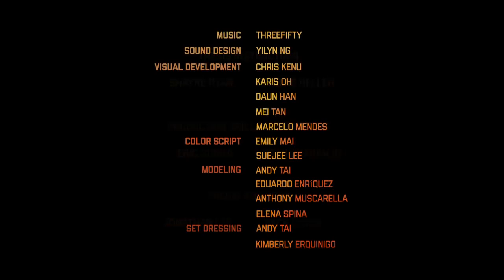CGI 3D Animated Short Film | A Long Way From Home | CGI Portal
CGI 3D Animated Short Film: A Long Way From Home Animated Short Film by Andy Tai, Eduardo Enriquez at School of Visual Arts.

A Long Way From Home Animated Short Film by Andy Tai, Eduardo Enriquez

In an old western tavern, the fate of a town is about to change when an outsider arrives and doesn’t have the money to pay for a glass of water.

When creating this film, we were highly influenced by directors, Akira Kurosawa and Sergio Leone. We are both huge fans of Kurosawa’s framing and composition, and his dramatic use of lighting. Sergio Leone’s famous western films such as Once upon a Time in the West, and The Good, the Bad, and the Ugly also made an impact for creating our story. We have incorporated their techniques to enhance the editing and layout for our film.

Since we are two international students from different cultures, it was challenging to make a western film feel authentic. However, even though we come from different cultures, we found common ground that helped us push our story. We are both foreigners who felt like strangers at one point in our lives. In correlation to this, our story portrays a character that was once a stranger, and we hope that the audience can relate and appreciate him. It is a very exciting opportunity to create a short film and have full control of the creative process.

Our short starts at a slow pace with a simple conflict. As the story progresses the tone becomes more aggressive and intense. The climax delivers an epic fight and the resolution gives the audience a twist. We also utilize some comic reliefs to contrast the intensity of the story. The characters and the set consist of realistic shading, however we are staying true to our stylized concept art. The animation will be realistic due to our use of motion capture.